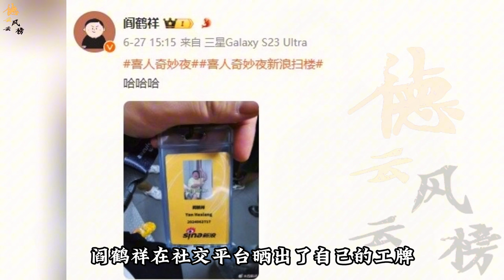【德云社】德云留守妃阎鹤祥告别寡妇失业，不但重新再就业，还脱单有了新搭档#阎鹤祥#郭麒麟